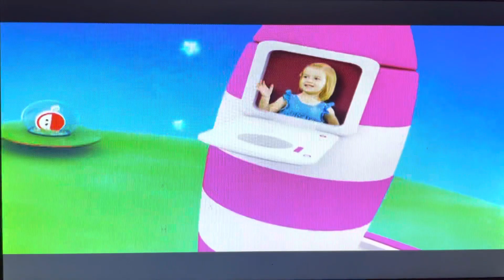Opening To Peter Rabbit: Rabbit & Squirrel Great Adventure 2015 DVD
1. Warning screen
2. ABC DVD Logo
3. ABC Kids Bumper (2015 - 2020)
4. DVD Menu
That’s all